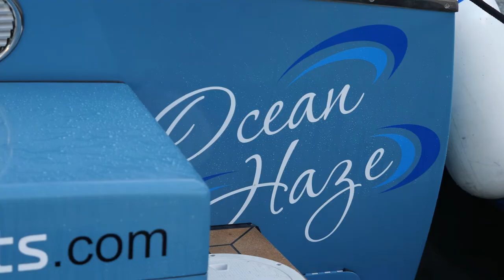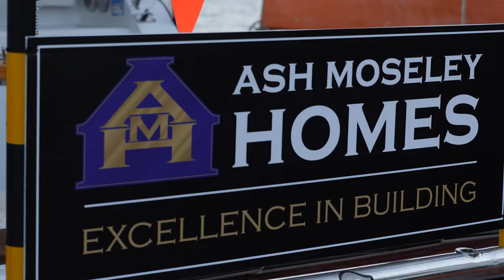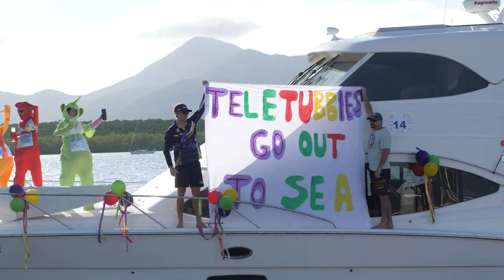Ribbons Sail Past 2021 HD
Ribbons Ladies Game Fishing Club is a non for profit group that promotes fishing for females with Fun ,Friendship and Fishing.
A tournament is held each year on the first Saturday of December in Cairns Australia and waters of the Great Barrier Reef off Cairns.

This video was filmed by Phlipvids Video Company for the Ribbons Ladies Game Fishing Club.